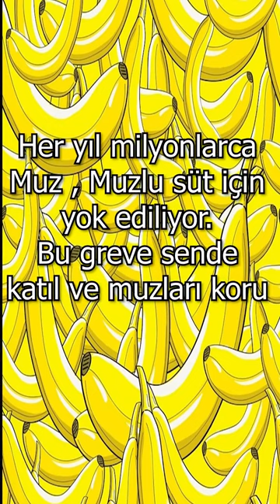Bir Muzun Hayatı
Merhaba arkadaşlar kanalıma hoşgeldiniz 😀 Bugün sizin için bu videoyu yükledim (Bir Muzun Hayatı)

===ｅｔｉｋｅｔｌｅｒ===
banana fish,
banana bread,
banana song,
banana brain,
banana banana,
banana cartoon,
banana remix,
banana minions,
banana and sprait,
banana asmr eating,
banana anitta,
banana akımı,
banana anime,
banana animation,
banane amk,
banana apple,
a banana ne demek,
a banana song,
a banana gift,
a banana man,
a banana vine,
a banana spider,
a banana dancing,
banana bread tarifi,
banana boat song,
banana banana yellow yellow banana,
banana banana şarkısı,
banana brain live,
ba banana song,
b bananas b a n a n a s,
b banana b a n a n a,
banana recipes,
b banana split,
b banana song,
bananas b a n a n a s song lyrics,
bananas b shoc,
banana cake,
banana conkarah,
banana cyprus,
banana clip,
banana coin,
banana cake recipe,
banana cartoon bingo,
studio c banana,
exam c banana mania,
vitamin c banana,
c v banany,
call a banana,
c'est la banana,
c'est la banana minion,
cookie swirl c banana eats,
banana çaça,
banana çizgi film,
banana çaça türkçe,
banana çaça şarkısı,
banana çoğul hali,
banana çeviri,
banana çiçeği,
banana çhips,
banana dance,
banana dansı,
banana dj,
banana diet,
banana david puentez,
banana dj sunkeeper,
banana diyen adam,
banana dj fle,
do bananas and friends,
d bananas,
banana d billions,
bananas d pryde,
banana dj song,
banana d'prince,
banana dr10,
vitamin d banana,
banana eats,
banana eat,
banana eating,
banana ezhel,
banana exe,
banana eteled,
banana eats roblox,
banana eats code,
e bandana,
e banana scrooge,
banana island,
banana e aveia,
banana e ovo,
bananas e laranjas,
banana e fuba,
banana e aveia na frigideira,
banana fish opening,
banana fish edit,
banana fish op,
banana fish amv,
banana fish song,
banana fish ash death,
banana fish ash,
axel f banana,
wah banana fboy,
f se fish banana,
t a p banana,
p d f banana,
banana girl,
bananagaming,
banana gift,
banana gözlük akımı,
banana game,
banana gacha life,
banana greenhouse,
banana games,
g banana recipe,
banana g.na,
banana gmod,
moto g banana,
g 9 banana details,
becky g banana lyrics,
becky g banana live,
becky g banana reaction,
banana hell,
banana hediye,
banana head,
banana harvest,
banana havana,
banana jam,
banana harry styles,
banana harvesting,
banana hai to baap ban,
full hd banana,
spokes h banana bana,
uska hi banana,
triple h banana,
hindi banana,
apna banana hai,
kuch banana hai,
banana ıce,
banana ısland,
ım banana,
ım banana gacha life,
minyonların banana şarkısı,
ı love banana,
ı m banana türkçe,
banana ice cream,
banana in different languages,
banana ingilizce şarkı,
banana izmir,
banana in pyjamas,
banana it,
banana im so happy,
banana ice cream rolls,
ı banana,
i'm banana roblox,
i'm banana song,
i'm banana man,
i'm banana led,
i'm bananas song,
i'm banana face,
i'm banana song gacha life,
banana joe,
banana joe türkçe dublaj,
banana joe song,
banana jr,
banana just dance,
banana juice,
banana jamana,
banana jin,
j bananaz,
dj banana,
banana j balvin,
bananaberry.j,
ray j bananaz,
j dessert banana milk,
pb&j banana,
j roc banana seat,
banana kong,
banana klip,
banana kong ağaç tepesine nasıl çıkılır,
banana klip bali baby türkçe,
banana kek,
banana kiss,
banana karaoke,
banana king,
banana k faiday,
banana ke fawaid,
banana ke fayde,
banana ke chips recipe,
banana kpop,
banana ki sabji,
banana ke chips,
banana ka face pack,
banana led,
banane lan banane,
banana lyrics,
banana little big,
banana led fnf,
banana leclerc,
banana latte,
banana lemon,
l banana death note,
l love banana,
ı m banana,
banana l'unico frutto dell'amor,
l'algerino banana,
bana banana l'artisan,
l.a girl banana powder,
customer care banana,
banana monkey,
banana man,
banana mı,
banana music,
banana muz,
banana minyonlar,
banana minion,
m banana republic,
i m banana gacha life türkçe,
banana m license soniye,
banana m license song,
banana m kya hota hai,
banana me fat hota h,
banana nana,
banana nanana,
banana ne,
banana na na na remix,
banana noir,
banana nutella,
banana next to a banana,
banana netta,
in banana,
bananas in pajamas,
bananas and blow,
bananas in pyjamas,
banana and wheat flour recipes,
banana and milk,
bananas and peaches,
banana and bread,
banana original mix,
banana oatmeal,
banana oyunu,
banana oat,
banana oh nana,
banana oatmeal cookies,
banana oyunları,
banana or super mystery box,
o banana song,
o banana joe,
o banana nana,
o banna jad te jem,
o banana meri,
o banni modagale,
o bananach piosenka,
superguide a banana,
banana fish özet,
banana fish öpüşme,
banana fish ash ölüm sahnesi,
banana fish ash öldü mü,
banana phone,
banana power,
banana pie,
banana pudding,
banana prank,
banana pancake,
banana phone miku,
banana porridge,
bananabrea p money,
grand p banana,
look p banana,
doctor p bananas,
jilapi banana,
champa p banana,
p square banana,
banana roblox,
banana republic,
banana rolls workout